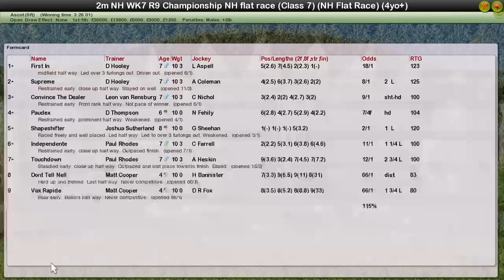Nh Wk7 R9 Championship Nh Flat Race